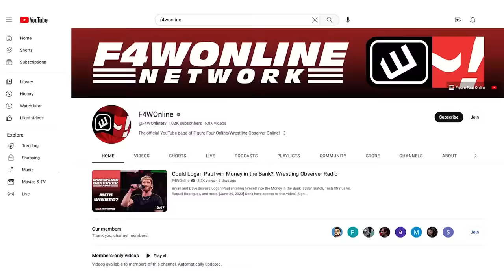CM Punk & Seth Rollins meet face-to-face | WWE Raw | Wrestling Observer Radio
Dave Meltzer and Bryan Alvarez recap segments from Raw, including the face-to-face between Seth Rollins and CM Punk.